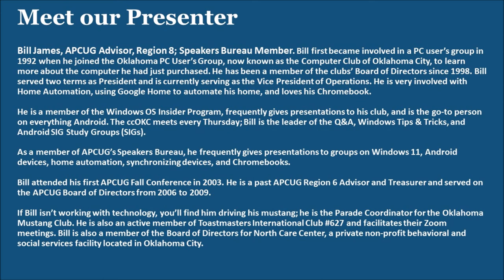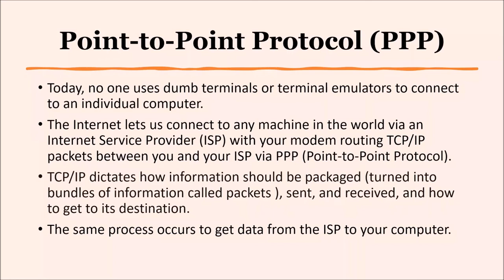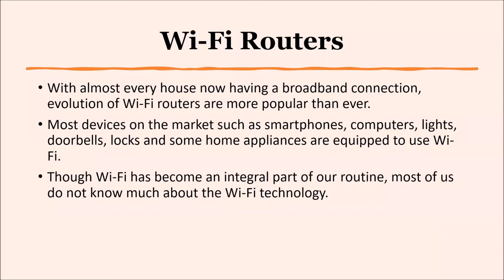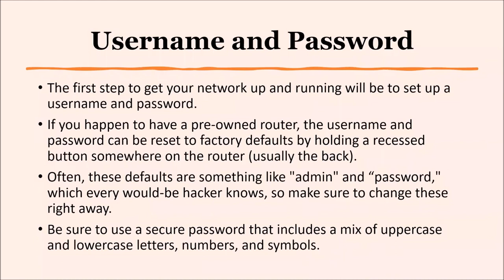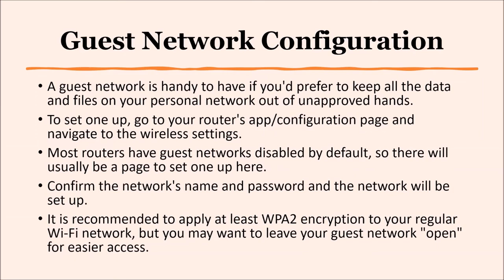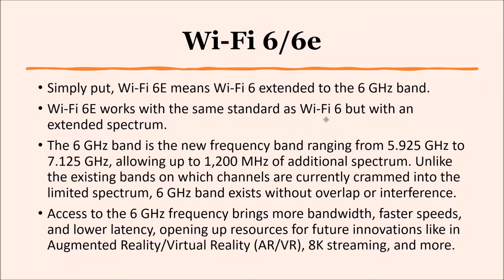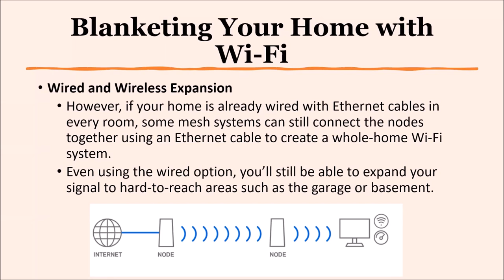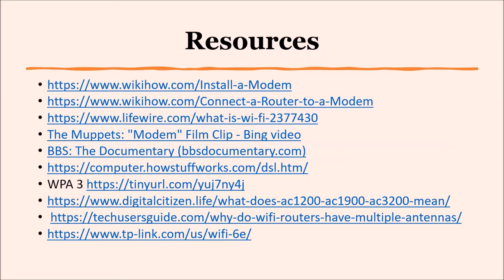Modems, Routers, & Wi Fi, Bill James, APCUG Saturday Safari - 5-7-22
In the early days of networking, the term modem was used to describe a device that transformed speech into analog signals (and vice versa) to be transmitted over telephone lines. This presentation discusses Modems, Routers, and Wi-Fi and how to set up your devices for the best performance since we all want fast, reliable, and secure Internet. Bill gave us information on the latest modems and router hardware developments and best practices for setup and deployment. Next, he discussed Wi-Fi as the best option and how it fits into Home Automation, demystifying terms like WPA, Wi-Fi 6, 802.11, Ethernet, and DOCIS 3.1. He also covered the pros and cons of using a professional tech service to solve technical difficulties.

Bill James, VP, Computer Club of Oklahoma City
APCUG Advisor, Region 8 and Member of the Speakers Bureau

APCUG is not a part of nor a representative of any manufacturer, product, reseller, dealer, consultant, or business and does not recommend or endorse any product. Opinions provided by the information in this video or the presenter(s) are individual opinions and do not represent the organization, directors, advisors, or members.